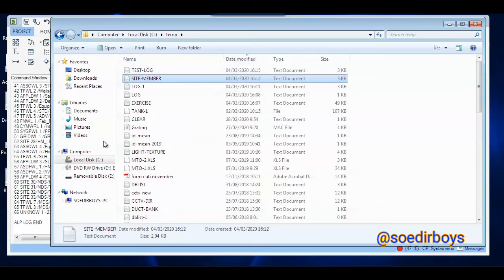log activites pdms/e3d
Semua ketikan ada di command line bisa anda rekam dalam sebuah file, dan aktivitas rekam ini juga bisa di hentikan (stop) , setelah file terbentuk bisa anda pergunakan untuk mengolah data.

command:

Q MEM = query member

ALP LOG /DRIVE/FOLDER/FILE.txt = merekam log dalam sebuah file yg anda tentukan

ALP LOG END  = stop activities